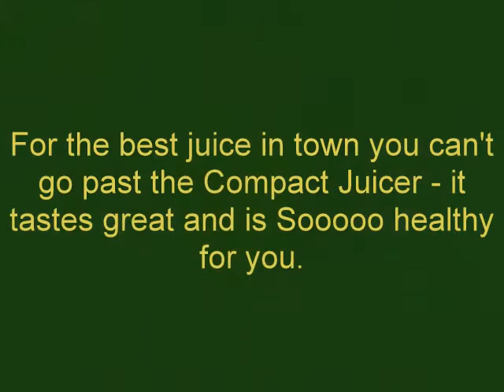Compact Juicer for Health and Vitality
Compact Grinding juicer makes great juice every time.